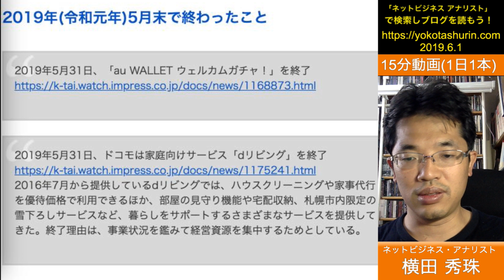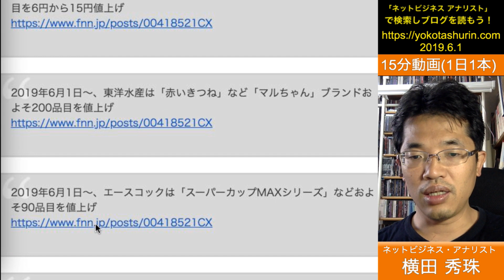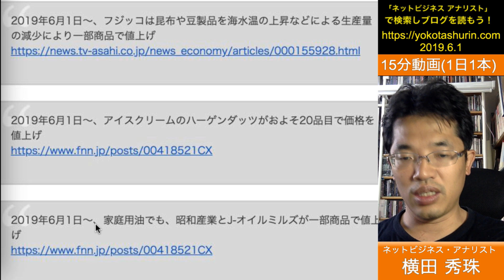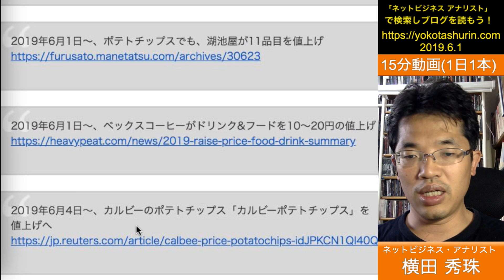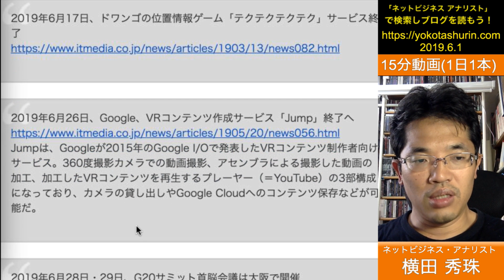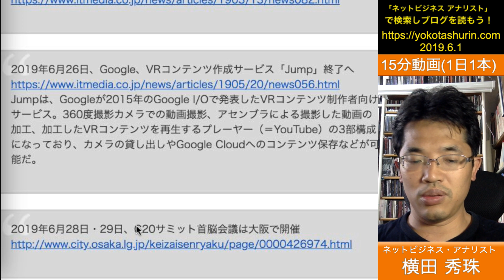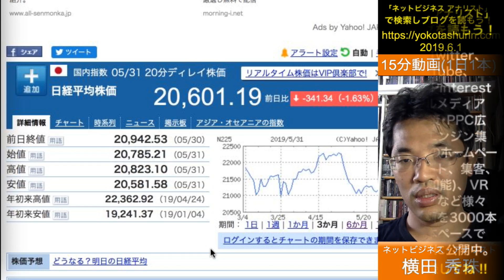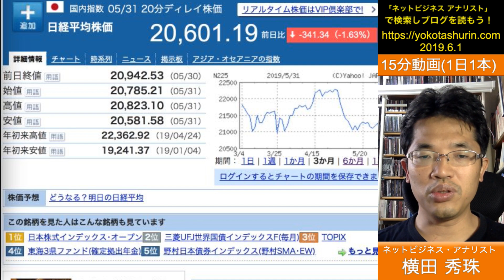2019年(令和元年)6月から変わること:ふるさと納税を規制へ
2019年(令和元年)6月から変わること:ふるさと納税を規制へ
６月に注目すべきは日本政府による決断じゃないかな？